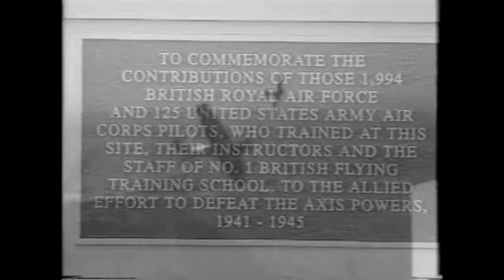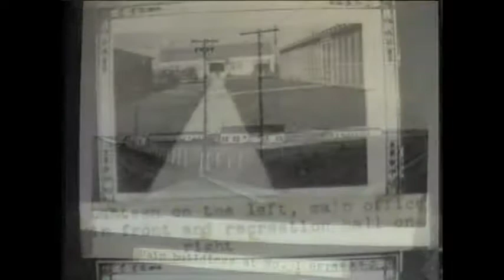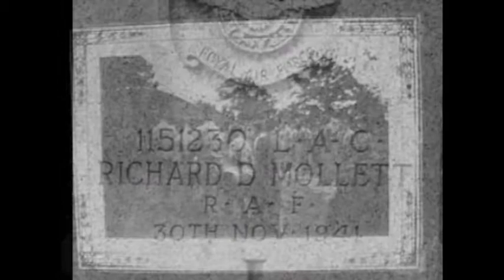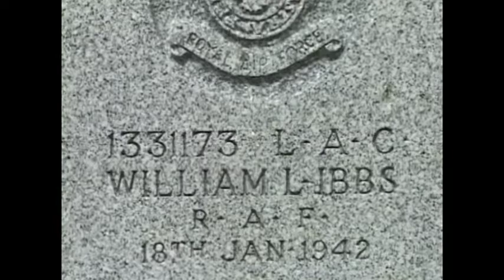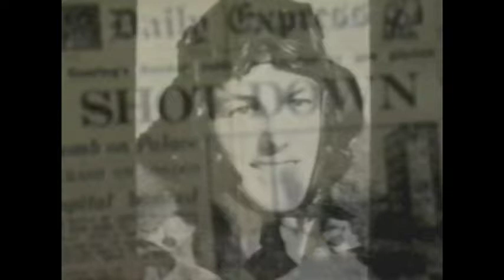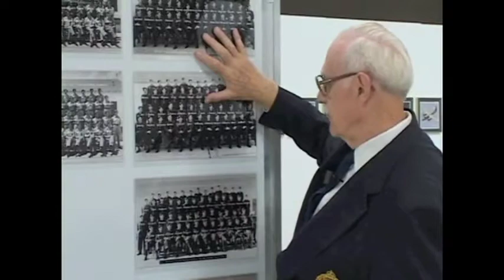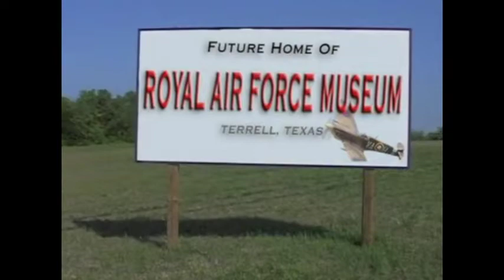Secret Royal Air Force Base in Texas